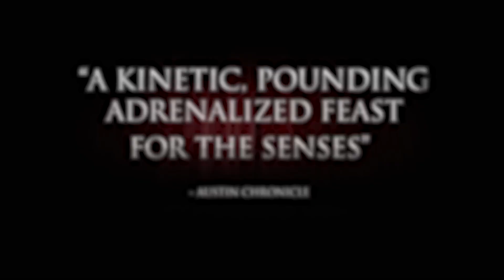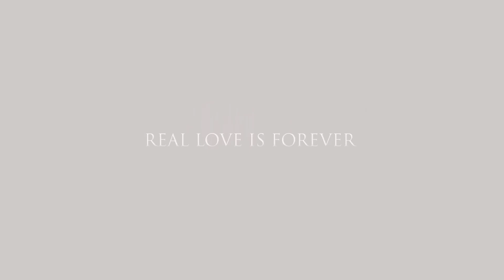SIFF Cinema Trailer: The Crow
Plays August 7, 2024 at SIFF Cinema Uptown for SIFF Movie Club.

The tale of a young musician Eric Draven who, along with his fiancé, is murdered on the eve of their Halloween wedding. Exactly one year after their deaths, Eric is risen from the grave by a mysterious crow to seek out his killers and force them to answer for their crimes. Introduced by SIFF Cinema staffer Milo Harms.